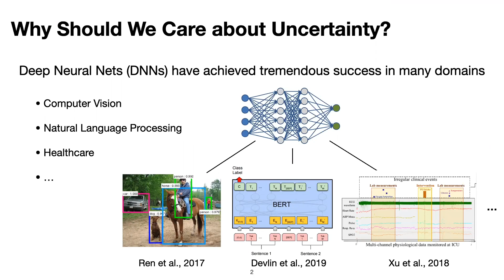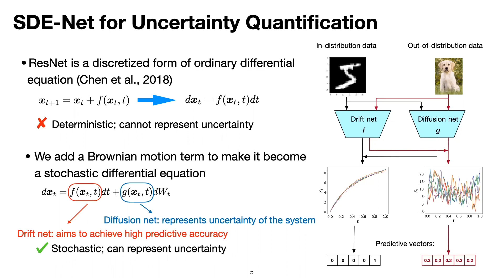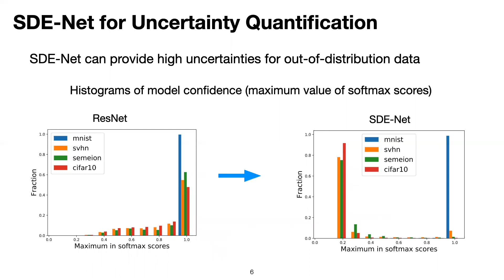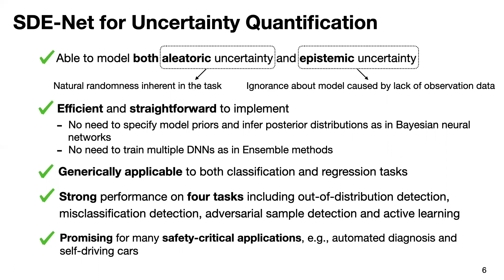SDE-Net: Equipping Deep Neural Networks with Uncertainty Estimates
"SDE-Net: Equipping Deep Neural Networks with Uncertainty Estimates" is research conducted by researchers at the Georgia Institute of Technology and UIUC. This work was accepted to the 2020 International Conference on Machine Learning (ICML).